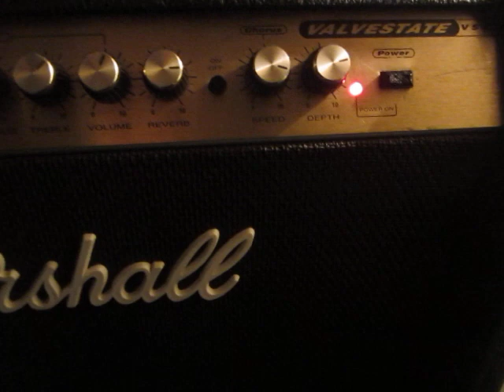2z204 zz42о . Cane by Samik es335 Jazz., marshaII vaIv ...